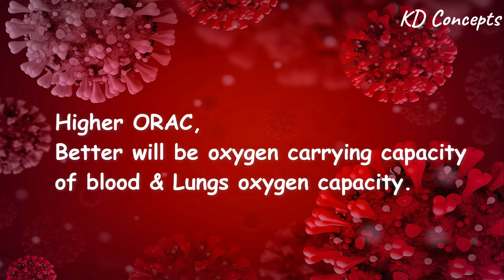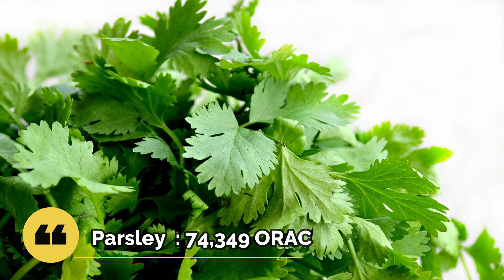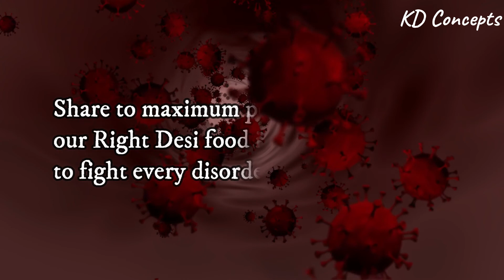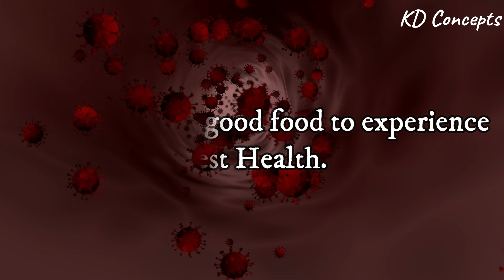What is ORAC ? Why spices are important for our Life? Some Spices ORAC Value listed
What is ORAC ? @KDConcepts

ORAC is Oxygen Radical Absorbance Capacity.

Higher ORAC, Better will be oxygen carrying capacity of blood & Lungs oxygen capacity.

our survival will be based on our Immunity

High ORAC foods and Nutrients such as iron, vitamin C, Zinc, omega 3, Magnesium and Vitamin D
helps boost our body's defence mechanism.

So, this is more than any vaccine one need for self immunity.
Without any side effects.

Since 80% of virus positive patients had no symptoms at all ,
leaves uncertainty for all of us !

This suggests our future is our immunity.
just like intel inside in computers, we have to inbuilt immunity inside!

That's why they say our Kitchen Masala box is a biggest Pharmacy for the whole family.

Share to maximum people to know that our Right Desi food is the best medicine to fight every disorders.

Feed body with good food to experience Best Health.